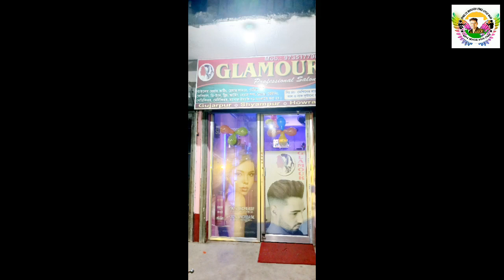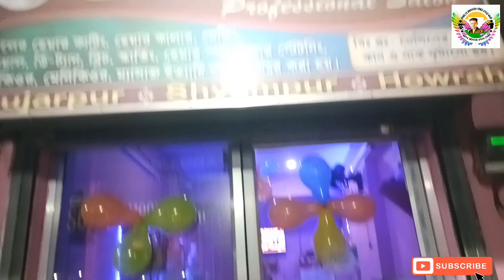Glamour professional salon 😀💇‍♀️💇‍♂️✂️✂️